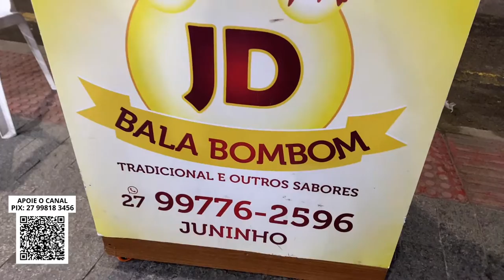🔴 FIM de FÉRIAS! COMO ESTÁ GUARAPARI?! PRAIA do MORRO (31/07/2023)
👨‍💻 *Nossos serviços:*
✓ Site para sua imobiliária;
✓ Site para sua empresa;
✓ Gestão de mídias sociais;
✓ Publicidade em nossas redes socias.